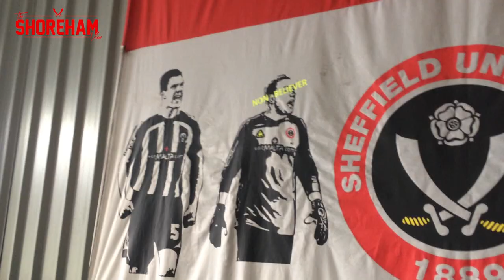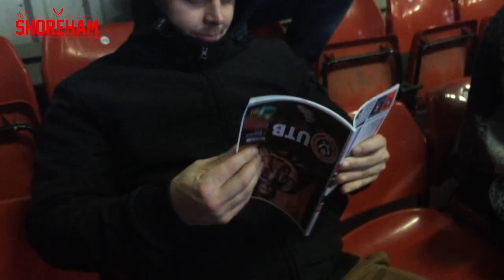Shoreham View Vlog - Sheffield United VS Shrewsbury Town 16/17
We made hard work of it but got another vital three points on the board!

Sheffield United take on Shrewsbury.
It seemed harder when they were down to nine men and despite having the opportunity to score 5-6 we settle for a 2-1 win!

shorehamview.co.uk